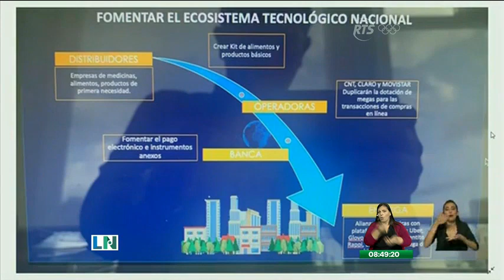Autoridades buscan evitar especulaciones en precios de alimentos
Es por ello que han intensificado los operativos de control en los mercados y comercios

Los comisarios de la Provincia del Guayas, inspeccionaron más de treinta locales, ante las denuncias de especulación en el precio de los alimentos.